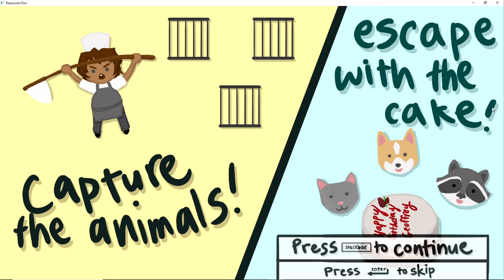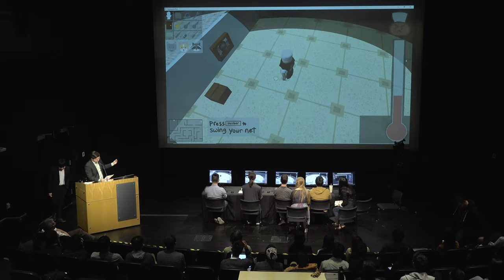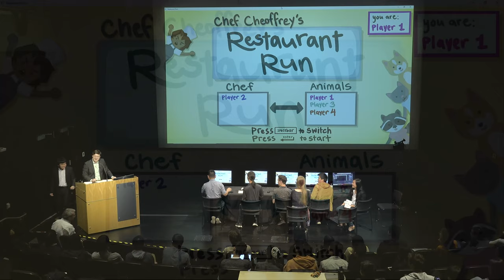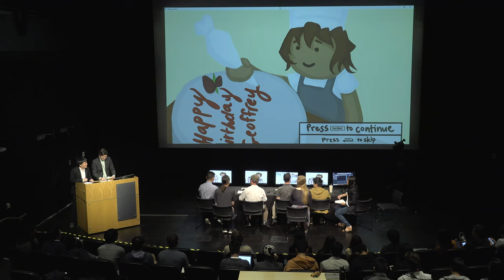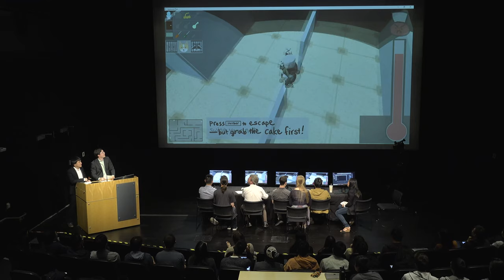CSE 125 Video Game Demos 2019 - Group 1 Salt Shaker Games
CSE 125 Video Game Demos
June 7, 2019
Calit2 Auditorium, Atkinson Hall, UC San Diego

The goal of CSE 125 is to experience the design and implementation of a large, complex software system in large groups. Over the course of 10 weeks, the groups decide on the features of their project, specify its requirements, create a design and implementation schedule, implement it, and give a public demonstration. To make the class exciting as well as challenging, the project is a distributed, real-time, 3D, multiplayer game of each group's design.

Salt Shaker Games

Richard Du, Edward Chen, A. Sterling Christensen, Athena Hosek, Hung Tran, Kate Wong